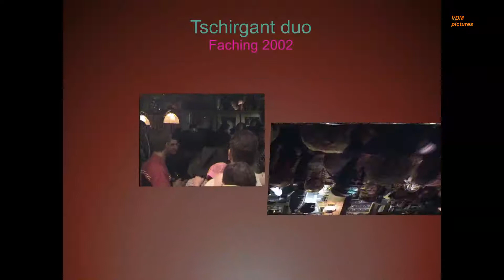Tschirgant Duo Fasching 2002 Teil 1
Ort :  Kühtaier Dorfstadl, Österreich (Tirol)
Gefilmt von: Vdm pictures
Videoqualität: Digital / Auflösung 720x576 / 4:3
Musikgruppe: Tschirgant Duo